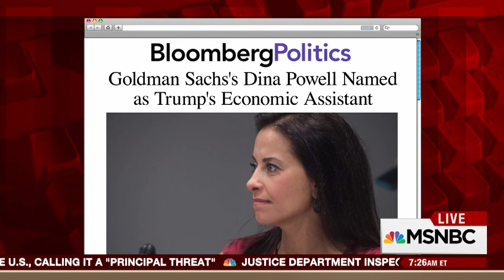Katy Tur Details Public, Private Moments With Donald Trump | Morning Joe | MSNBC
NBC News' Katy Tur, who was famously called out by Donald Trump during the 2016 campaign, talks about the public and behind-the-scenes behavior of Donald Trump.